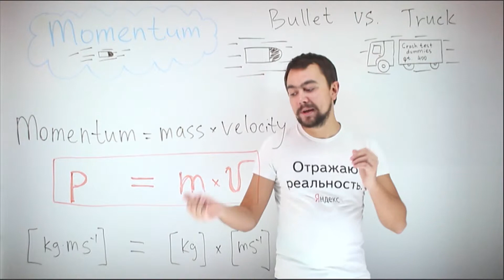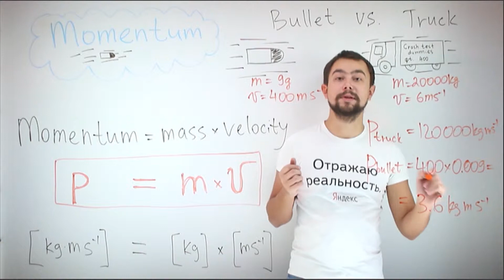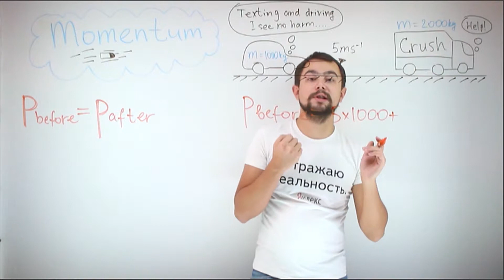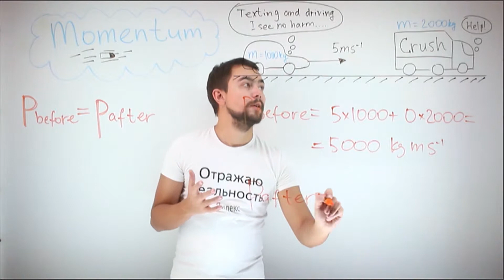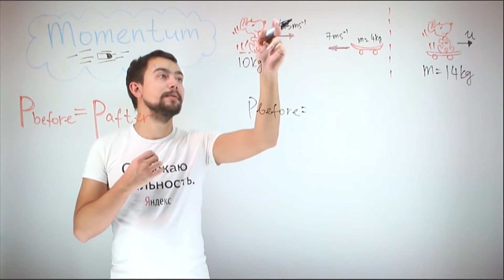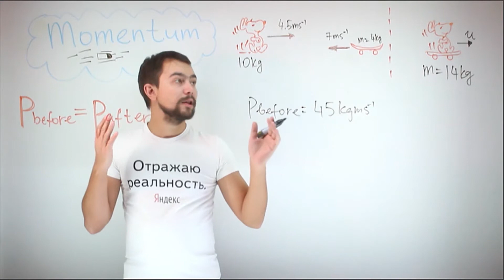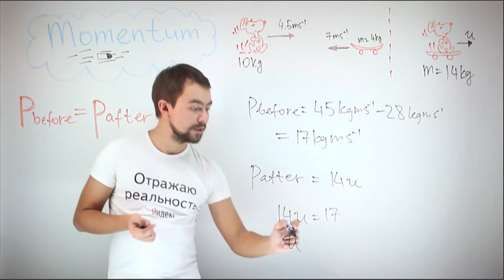Physics - momentum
Speaker: Vladimir Chernov

Created by: Vyalykh Konstantin